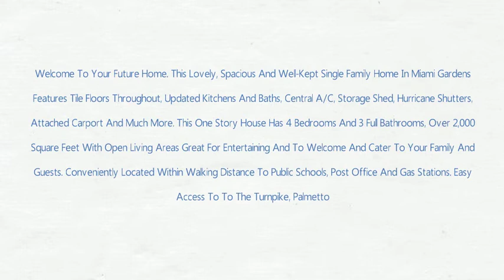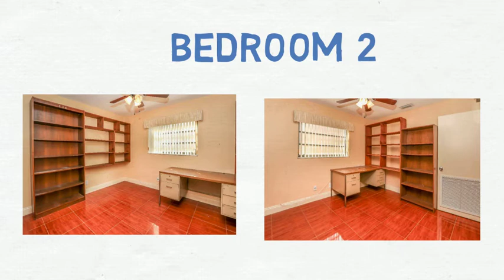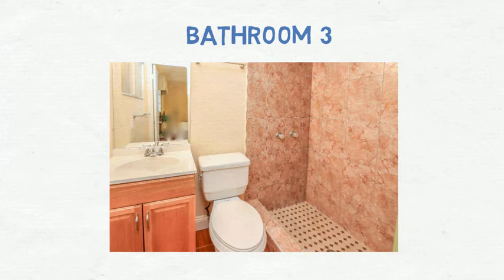18555 NW 38 AVE Single Family Home In Miami Gardens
Welcome To Your Future Home. This Lovely, Spacious And Well-Kept Single Family Home In Miami Gardens
Features Tile Floors Throughout, Updated Kitchens And Baths, Central A/C, Storage Shed, Hurricane Shutters,
Attached Carport And Much More. This One Story House Has 4 Bedrooms And 3 Full Bathrooms, Over 2,000
Square Feet With Open Living Areas Great For Entertaining And To Welcome And Cater To Your Family And
Guests. Conveniently Located Within Walking Distance To Public Schools, Post Office And Gas Stations. Easy
Access To To The Turnpike, Palmetto Expressway, Shopping Centers, House Of Worship, And Much More.
Come And See It Today!

Driving Directions: NW 12th St onto FL-953. Turn left onto NW 183rd St/FL-860. Take the 1st right onto NW 38th Ave. 18555 NW
38th Ave, Miami Gardens, FL 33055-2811, 18555 NW 38TH AVE is on the right.